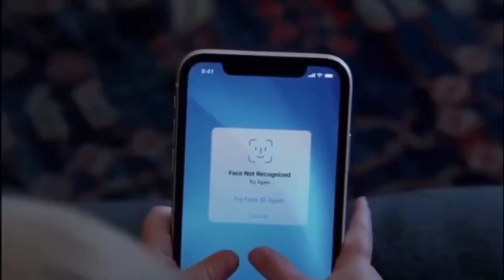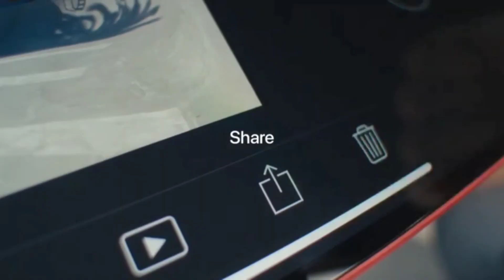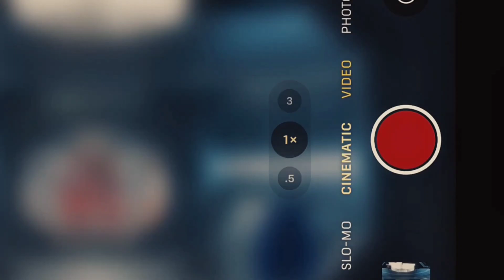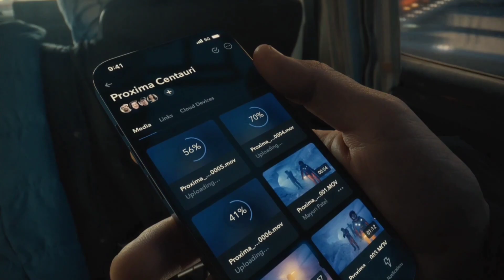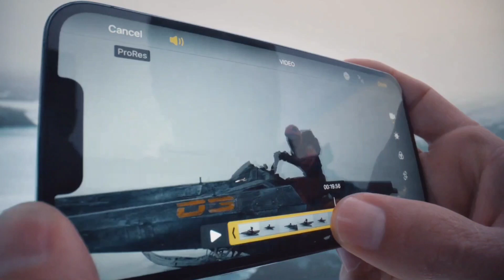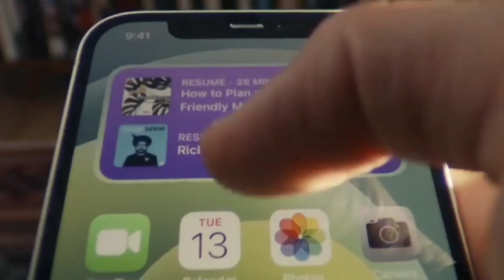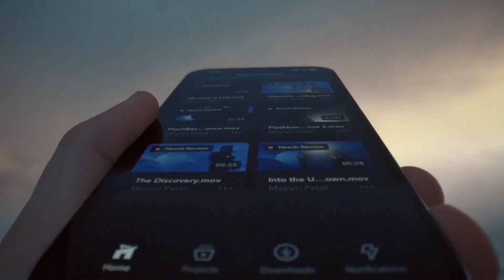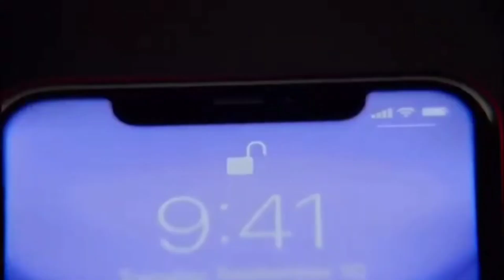Giveaway : Iphone 13 pro max Giveaway| mega Giveaway iPhone 13 pro max get free phone today giveaway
Namaskaar Dosto, is video mein maine aapse baat ki hai Apple ke latest iPhone 13 pro max family ke baare mein jaha pe hai latest iPhone 13, iPhone 13 Mini, iPhone 13 Pro aur iPhone 13 Pro Max. Aur yaha maine share ki hai aapke saath iPhone 13 Pro Max Smartphone ki unboxing aur ek first look, jaha pe kaafi interesting improvements hai is iPhone 13 Pro Max mein jaha baat hai 6.7" Super Retina XDR Pro Motion OLED Display ki, saath mein Apple A15 Bionic chip hai aur fir hai ek triple rear camera system jaha hai 12MP Normal + 12MP Ultra wide/Macro + 12MP 3x zoom ke saath jiske saath LIDAR bhi available hai. Saath mein front camera bhi hai 12MP ka aur aap sabhi cameras se 4K 60fps mein videos bana sakte hai aur Dolby Vision HDR mein videos record kar sakte hai aur abhi cinematic video ka bhi option hai. Aur in fact is baar night mode bhi sabhi cameras mein available hai. iPhone 13 family mein support hai 15W wireless charging ke saath Magsafe ka jaha pe bahut si accessories available hai. iPhone 13 Pro Max ki unboxing ke alawa aapke liye kuch kamaal surprise bhi jaldi hi hone waala hai. Mujhe umeed hai ki aapko iPhone 13 Pro Max ki unboxing aur first look video pasand aayegi.